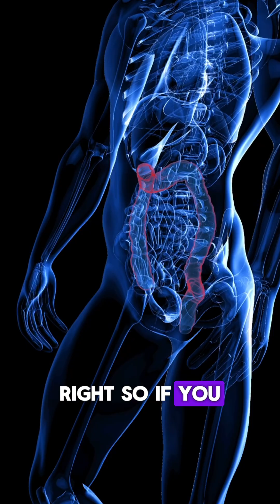DON'T Skip Colorectal Cancer (Colon Cancer) Screening ✍️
Highlights:

- Inflammatory bowel disease (IBD) vs. IBS — what’s the difference?
- Crohn’s disease versus Ulcerative colitis
- Surprising symptoms of colon cancer everyone should know
= Shocking link between chronic gut inflammation, anemia, nutrient deficiencies, fatigue, and brain fog
- Red flag skin signs of inflammatory bowel disease (IBD): psoriasis, pyoderma gangrenosum, erythema nodosum
- Which is better? Calprotectin verses colonoscopy screening
- Why you should never use a functional stool test to replace a colonoscopy
- Natural strategies to support inflammatory bowel disease
- Are biologic drugs necessary if you are diagnosed with inflammatory bowel disease?

3 hashtags